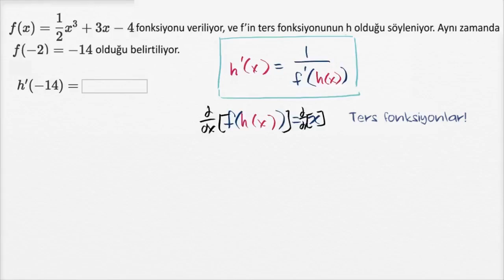Ters Fonksiyonların Türevleri: Denklemden (Matematik) (Kalkülüs)